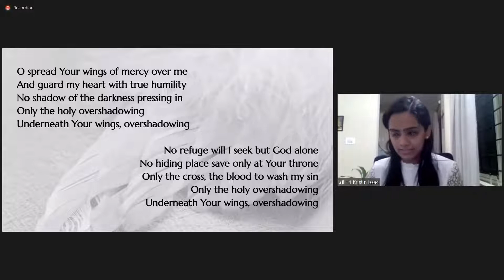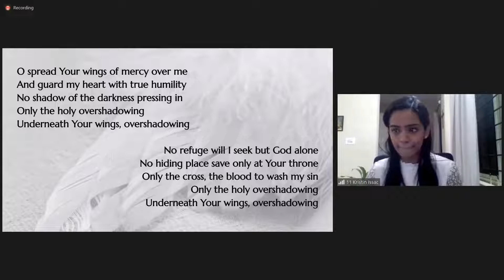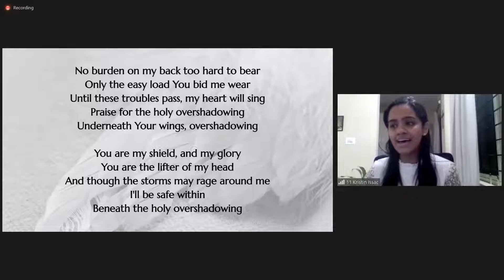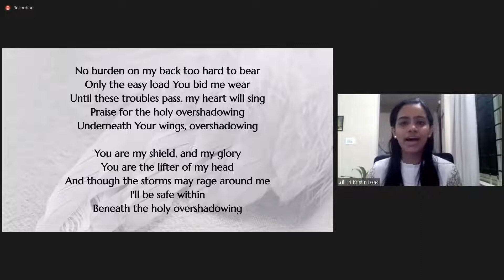📖 🎤CWC Systematic Bible Study Study on Eschatology (Part - 69) by Bro. Raju K Mathew 22nd July'22